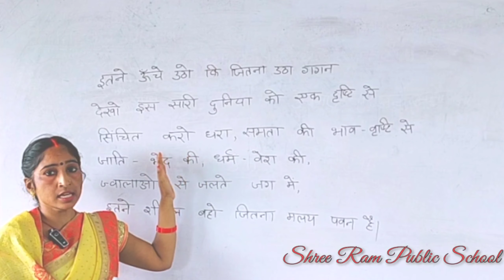इतने ऊंचे उठो | हिंदी | कविता | श्रीराम पब्लिक स्कूल | सलेमपुर | पूनम मैंम